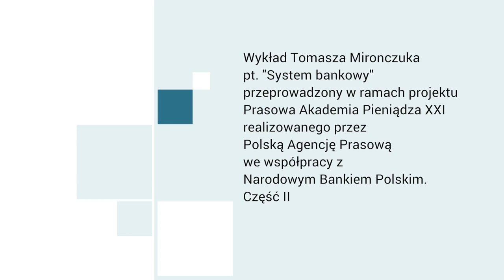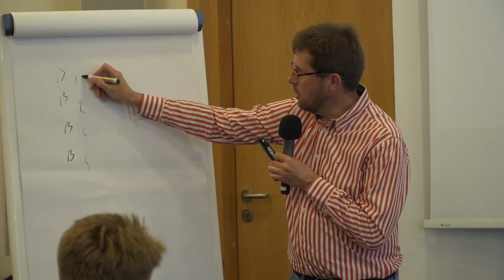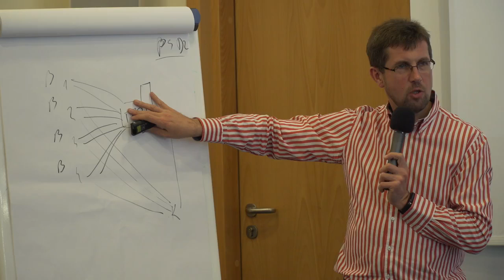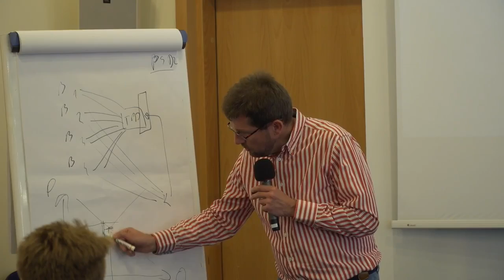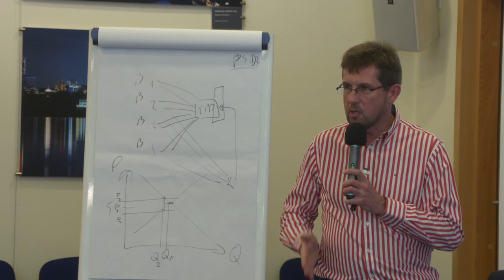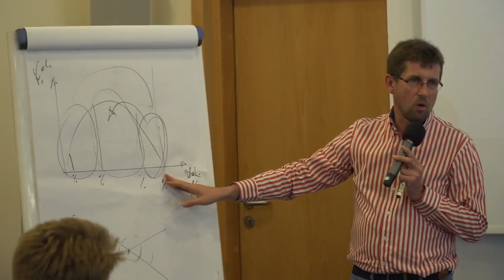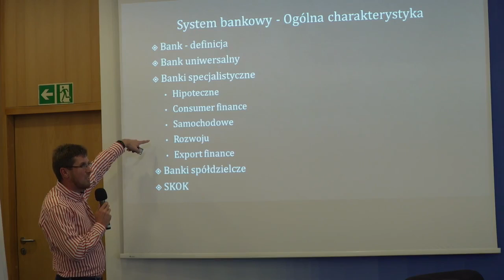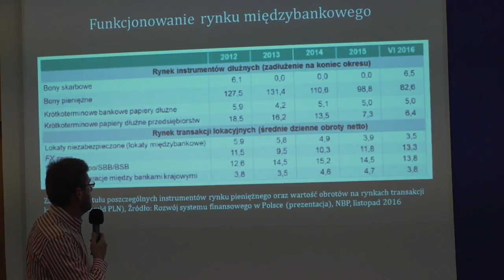System bankowy - siódmy warsztat PAP21, cz. 2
„Powołanie banków centralnych, biur statystycznych, wytworzenie kanonów funkcji banków centralnych, wdrożenie nadzoru finansowego powołanie międzynarodowych instytucji koordynujących i stabilizujących sektor finansowy sprawiło, że od połowy XX wieku bankowość weszła w nową erę” – podkreśla Tomasz Mirończuk, ekspert IBnGR.